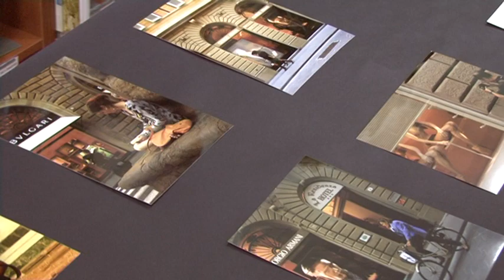Wystawa Róży Kłys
4 marca 2014r. InfoPolice - 21 lutego odbył się wernisaż prac Róży Kłys.